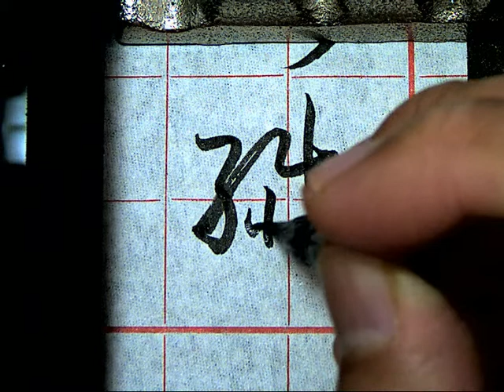孫過庭草書書譜0618纖